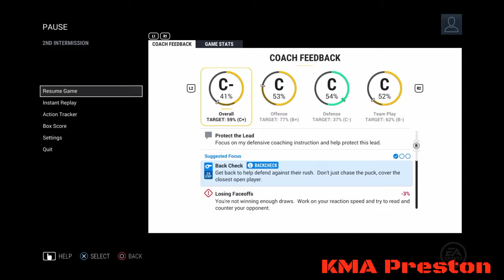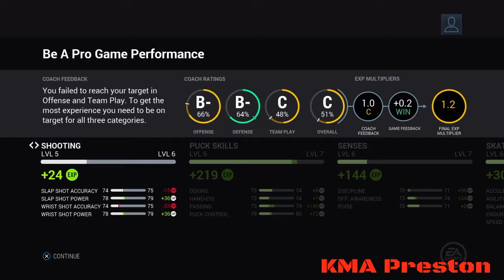NHL17 Be A Pro ep.1 Road to the Memorial Cup!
We continue where we left Off in NHL16 with the first episode of NHL17 Be A Pro!!